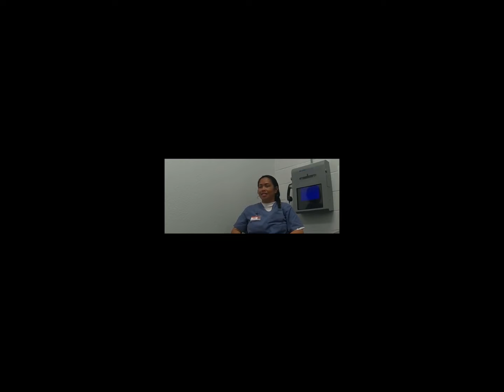Katie Magbanua Confessing & Implicating Charlie Adelson & Possibly Donna Too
Katie Magbanua finally telling the truth.